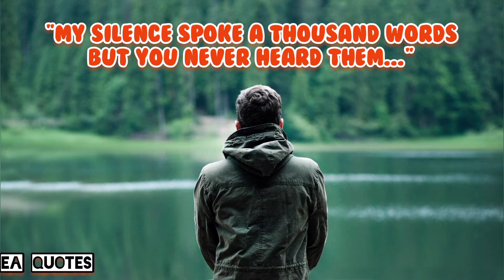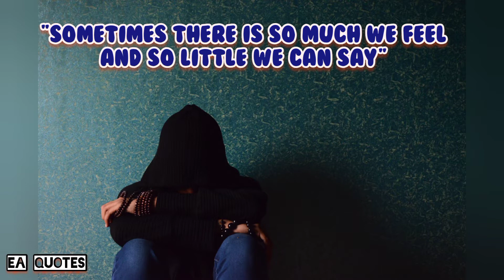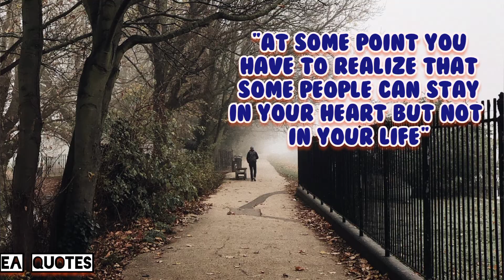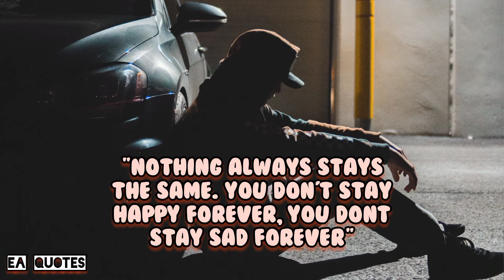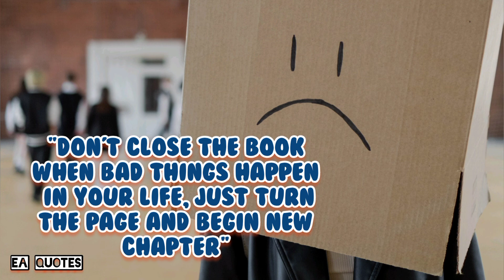Sad Quotes | Deep Sad Emotional Quotes | Sad Quotes about life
Image - ᴩᴇxᴇʟꜱ
ᴠɪᴅᴇᴏ ᴇᴅɪᴛᴏʀ - ᴠɪᴅᴇᴏ.ɢᴜʀᴜ ᴀᴩᴩ & ɪɴᴛʀᴏ ᴠɪᴅᴇᴏ ᴍᴀᴋᴇʀ
ᴠɪᴅᴇᴏ ᴩʀᴏᴅᴜᴄᴛɪᴏɴ ʙy "ᴇᴀ qᴜᴏᴛᴇꜱ"